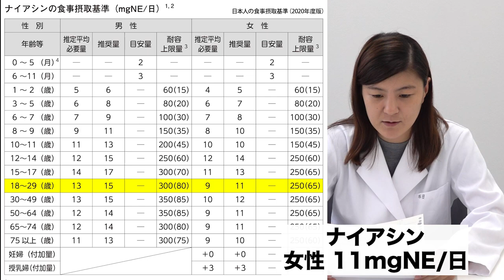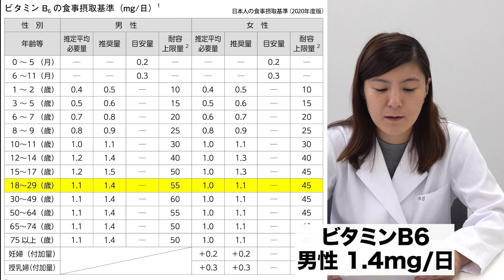【スポーツ栄養学】スポーツのパフォーマンスに影響する「ビタミン」【ビーレジェンド プロテイン】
アスリートのパフォーマンスにとってビタミンがどのように関係するのか？
スポーツのパフォーマンスに影響する「ビタミン」について
ビーレジェンド管理栄養士が解説します
■ビーレジェンド V&M マルチビタミン&ミネラル
00:00 オープニング
00:16 スポーツのパフォーマンスに影響するビタミン
00:30 スポーツのパフォーマンスに影響する4つのビタミン
00:43 ビタミンB1
01:25 ビタミンB2
01:58 ナイアシン
03:31 ビタミンB6
04:05 各ビタミンの推奨摂取量
出典：日本人の食事摂取基準（2020 年版）